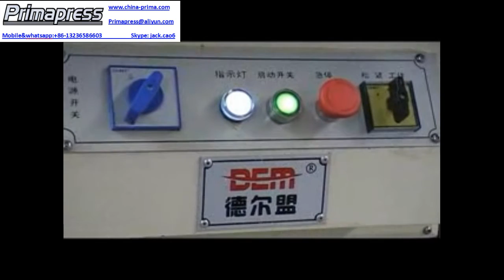variable angle notcher machine, sheet metal notching machine cutting 40-135 degree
variable angle notcher machine
sheet metal notching machine cutting 40-135 degree